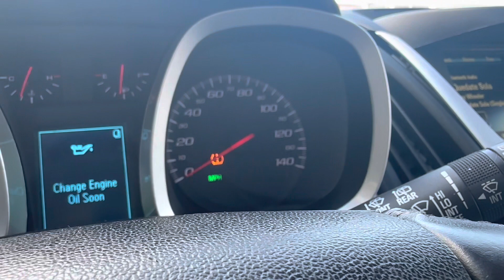Jensen dr Houston tx